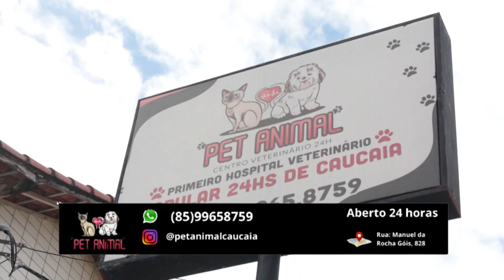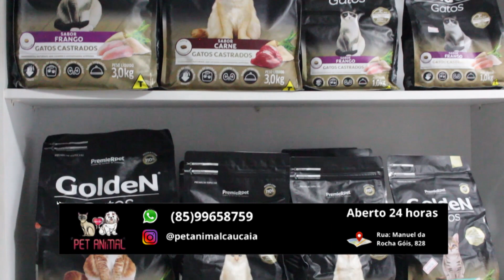MATÉRIA PROJETO MAYA COM HÉRICA GONDIM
PROGRAMA 100 LIMITEZ
DOMINGOS AS 22HRS
INSTAGRAM MIKAEL POSSIDONIO